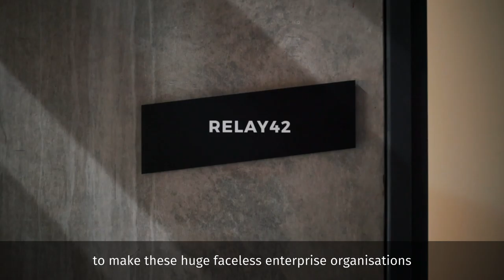Supporting Relay42 to deliver up to 500,000 customer data events per second [Short]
Rackspace Technology and AWS provide Relay42 with the capabilities to deliver personalised messages and experiences to end users in a matter of seconds.